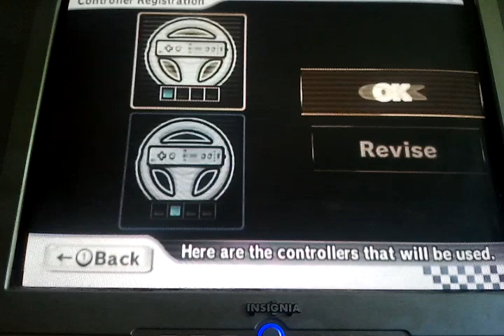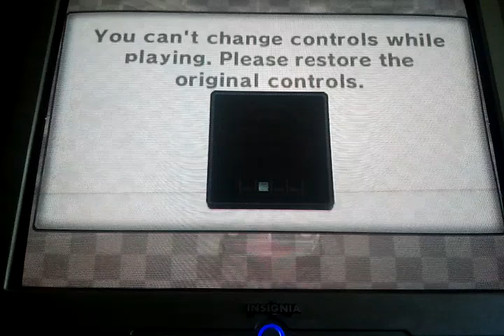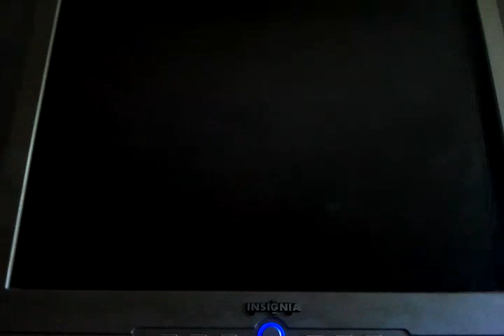Mariokart - Ep 3 - Greg vs Bishop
Time for another match